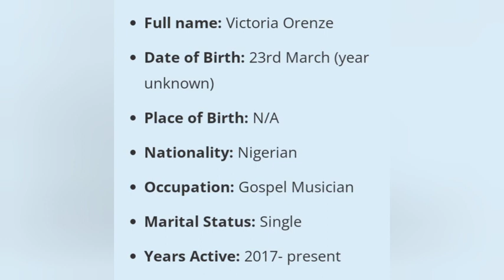Happy Birthday Minister Victoria Orenze / Love journey from Grace to Grace@mercy_chinwo